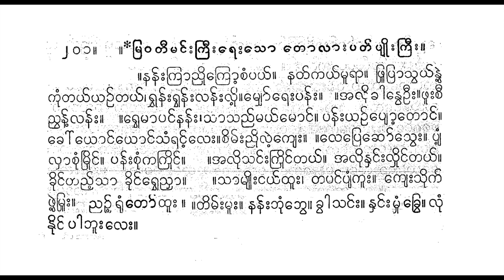မြဝတီမင်းကြီး ဦးစ ရေးဖွဲ့သည့် တောလားပတ်ပျိုးကြီးမှ နန်းကြာညိုကြော့ ဓနုဖြူတင်အုန်းလေး တေးဂီတ ဦးဘမောင်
201. *mravatīmaṅʻʺkrīʺreʺso tolāʺpatʻpyuiʺkrīʺ.
.nanʻʺkrāññuikroʹcaṃpayʻ. natʻkayʻmūrā. phrūprāsvayʻnvaiʹ kuṃtayʻyañʻtayʻ, rvhanʻʺrvhanʻʺlanʻʺluiʹ.myhoʻreʺpanʻʺ. .’aluikhānveūʺ.phūʺcī ññvanʻʹlanʻʺ. .rvhemāpaṅʻnanʻʺ,sāsaññʻmayʻmoṅʻ. panʻʺyañʻpyoʹtoṅʻ. khoʻyoṅʻyoṅʻsaṃnhaṅʻʹleʺ.cimʻʺññuilaiʹkyeʺ. .leprechoʻsveʺ. pyaṃʹ lhācuṃmruiṅʻ. panʻʺcuṃkakruiṅʻ .’aluisaṅʻʺkruiṅʻtayʻ. ’aluinhaṅʻʺlhuiṅʻtayʻ. khuiṅʻtaññʻʹsā khuiṅʻrvheññhā. .sāmyuiʺṅayʻthūʺ, tapaṅʻpyaṃkūʺ. kyeʺsuikʻ phvaiʹrhuṃʺ. ññañʻʹruṃtoʻthūʺ. .timʻʺmūʺ. nanʻʺbhuṃbhve. khvāsaṅʻʺ. nhaṅʻʺmhuṃ khrve. luṃ nuiṅʻ pābhūʺleʺ.

၂၀၁။ *မြဝတီမင်းကြီးရေးသော တောလားပတ်ပျိုးကြီး။
။နန်းကြာညိုကြော့စံပယ်။ နတ်ကယ်မူရာ။ ဖြူပြာသွယ်နွဲ့ ကုံတယ်ယဉ်တယ်၊ ရွှန်းရွှန်းလန်းလို့။မျှော်ရေးပန်း။ ။အလိုခါနွေဦး။ဖူးစီ ညွန့်လန်း။ ။ရွှေမာပင်နန်း၊သာသည်မယ်မောင်။ ပန်းယဉ်ပျော့တောင်။ ခေါ်ယောင်ယောင်သံနှင့်လေး။စိမ်းညိုလဲ့ကျေး။ ။လေပြေဆော်သွေး။ ပျံ့ လှာစုံမြိုင်။ ပန်းစုံကကြိုင် ။အလိုသင်းကြိုင်တယ်။ အလိုနှင်းလှိုင်တယ်။ ခိုင်တည့်သာ ခိုင်ရွှေညှာ။ ။သာမျိုးငယ်ထူး၊ တပင်ပျံကူး။ ကျေးသိုက် ဖွဲ့ရှုံး။ ညဉ့်ရုံတော်ထူး။ ။တိမ်းမူး။ နန်းဘုံဘွေ။ ခွါသင်း။ နှင်းမှုံ ခြွေ။ လုံ နိုင် ပါဘူးလေး။